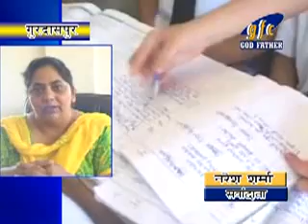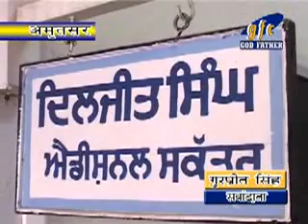Hindi news 21 05 2016 mpg with logo